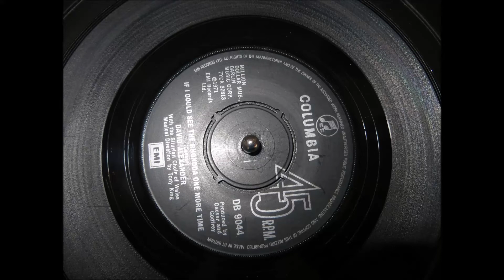If I could see the Rhondda one more time - David Alexander 1971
The original recording from 1971  in my opinion by far the best.